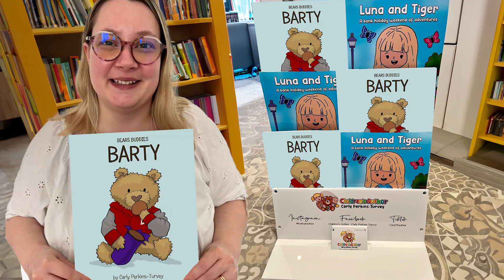Bears Buddies - Barty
Meet Barty the bear and some of his family and friends as he goes in search of the biscuits he loves! Aided by Lilly the dog, Snowy and Luna!
A heart-warming family story depicting values such as sharing and forgiveness.